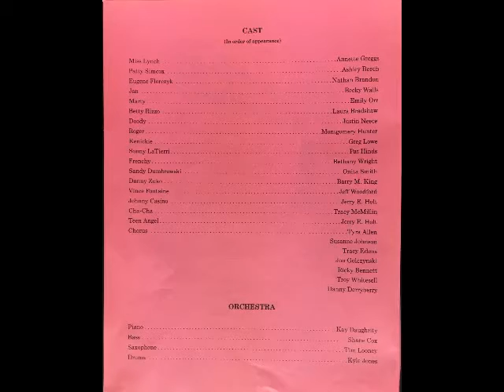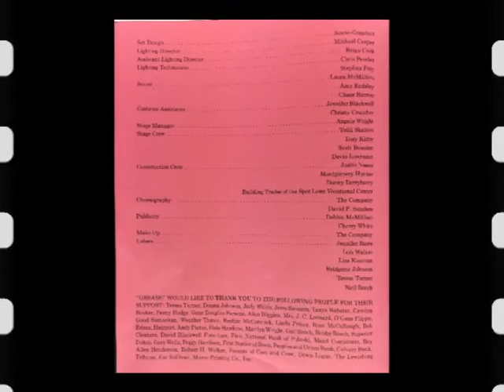Beauty School Drop out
Jerry Holt with Bethany Wright

“Grease”
MCHS Theatre, February 1986
David Sanders, Director
Lewisburg, TN